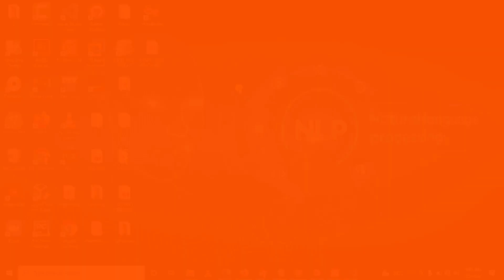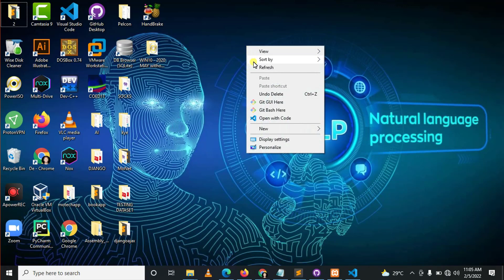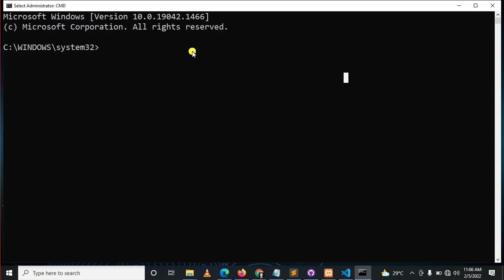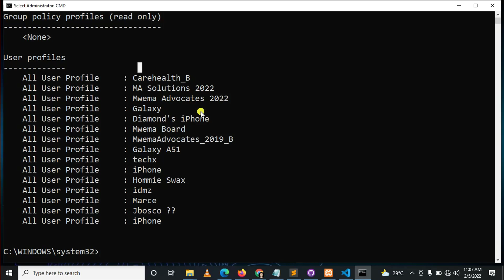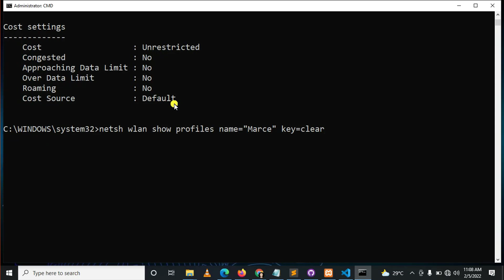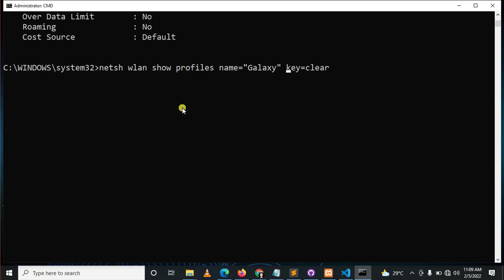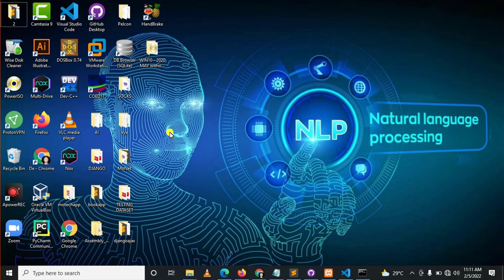Jinsi Ya Kuona Wifi Password